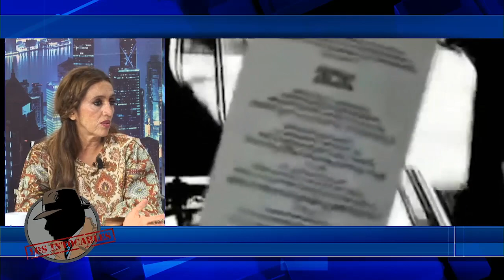Entrevistamos a Rosa Amor autora de "Galdós. Diálogos Biográficos"